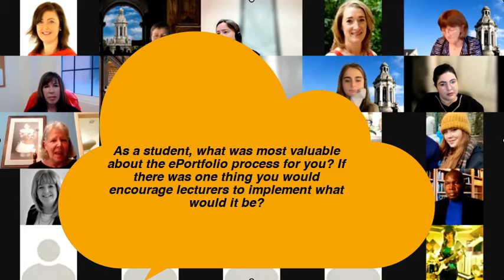A student perspective on on learning with an eportfolio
In this short clip RCSI student Alex McKibben reflects on the value of ePortfolios for them, as part of Valuing Ireland’s Teaching and Learning (VIT&L) Week 2021